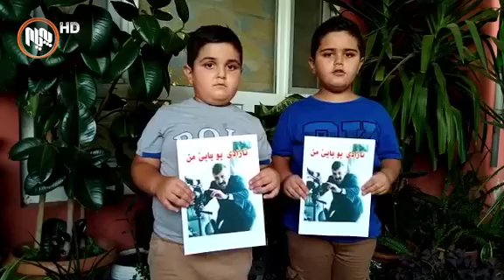دایكیان وه‌فاتی كردووه‌ و باوكیشیان حه‌وت مانگه‌ له‌ زینداندایه‌...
مناڵەکانی ئەمجەد رێکانی لە شیلادزێ یەکێک لە زیندانیەکانی بادینان بە دڵێکی پڕەوە داوایەک ئاراستەی خەڵک دەکەن.

محەمەد لەگەڵ براکەی کە دایکیان وەفاتی کردوە و باوکیان حەوت مانگە بێ بڕیاری دادگا لە زیندان دایە دەڵێت: ئێمە سەربەرزین بە باوکمەوە، بەڵام زۆر بیری دەکەین و داوا لە کۆنسڵەکان و یەکێتی ئەوروپا دەکەین لەسەر کەیسی باوکمان کار بکەن و ئازادی بۆ باوکمان و ھەموو زیندانیانی بادینان دەست بخەن.